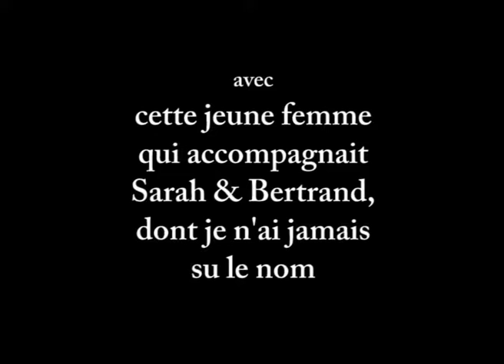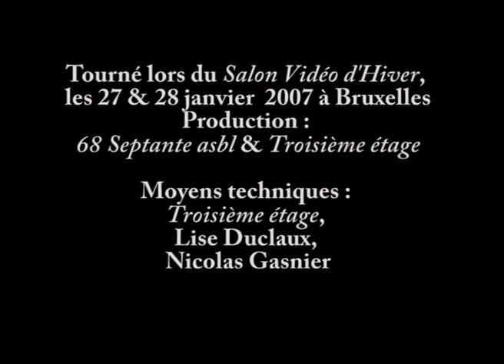Stalker (Tarkovski) - Remake - L.L. de Mars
tourné lors du Salon Video d'hiver
les 27 et 28 janvier 2007 à Bruxelles
68 septante asbl & troisième étage
moyens techniques : troisième étage, Lise Duclaux, Nicolas Gasnier